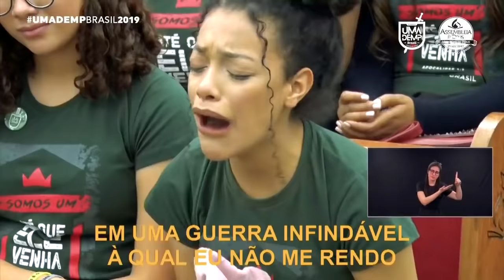Israel Costa | Liberta-Me de Mim (Cover)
Quero compartilhar com vocês o dia em que estive presente na catedral com o Pr. presidente Elias Cardoso na UMADEM - 2019 em São Paulo - SP aonde sentimos a presença de Deus fortemente.